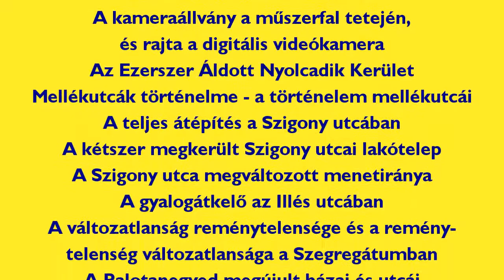Kronotonfluxus "141" és még egy kör - 2017 április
A Szigony utca átépítésével megint megváltozott a forgalmi rend a környéken, mely következtében keringtem a józsefvárosi éjszakában, mint gólyafos a levegőben.